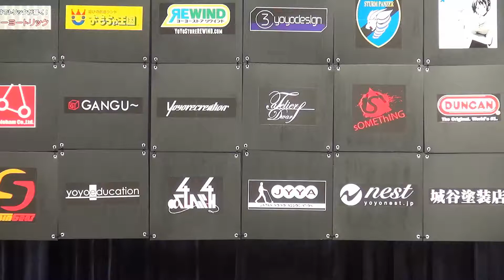2014CSYC 1A 11 Takayasu Murakami